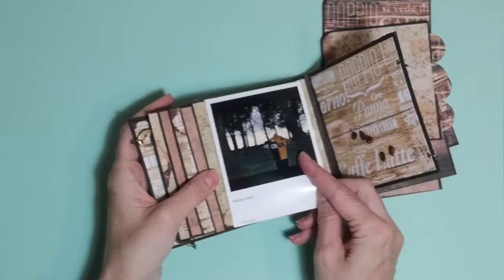Mini album para fotos Instagram.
Album de 4"x4", hecho con la colección de ciaobella "buongiorno italiano"